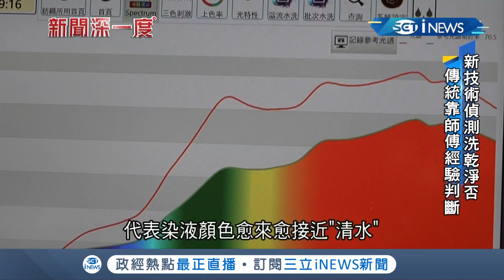全球衣"染整"一年用掉22.5億噸！等同於11.2座石門水庫...台灣研發節水新技術號稱能省水20%！│記者華舜嘉 鄭偉宏│【台灣要聞。先知道】20210928│三立iNEWS